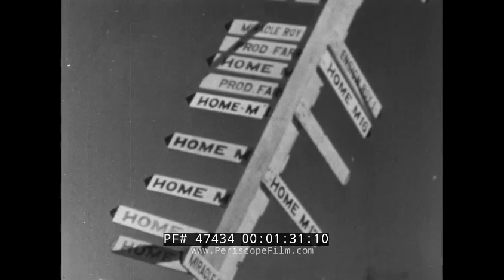1940s OIL PRODUCTION & PETROLEUM PROCESSING VINTAGE FILM 47434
Distributed by Young America Films, the Canada’s National Film Board presents “Canadian Work and Wealth Series No. 8 Story of Oil” — a 1940s black-and-white film on the benefits of oil and natural gas and the migratory lifestyle of oilmen. Mark 01:00 shows us a view of the foothills of Alberta province, home of the largest supplies of oil in Canada, and Turner Valley in Calgary, where tiny towns are home to many of the workers who rely on the oil wells for income. The oilmen and cattlemen share the land, though the oilmen know that when the well runs dry it will be time to move on. At mark 03:10, we see men preparing a drill as the narrator discusses how fossils are responsible for creating that oil. Following scenes of a seismographic study to “see” the various levels of rock, geologists can determine whether a proposed site may hold oil.  A new well is shown being dug starting at mark 06:15 and an oil derrick being erected that will hold the drilling gear. Drilling soon begins, and after changing the drill bit at mark 09:53, drilling begins again. At mark 12:09, the viewer learns that not many wells are “gushers” as shown in TV or the movies. Rather, valve readings tell workers they have struck black gold and the length of pipe used in the drilling process is removed and prepared to be relocated. A casing is then inserted in the well to hold the wall while acid is pumped in to break down limestone and permit easier flow. Underground wastes are carried a safe distance from the well and burned, where at mark 12:56 we see a giant fire ball and black smoke rise into the air. The oil workers return home after the shift, where one man is shown being greeted at mark 13:28 by his wife and their infant daughter. Oil removed from the ground, we learn next, is stored in tanks and eventually transported to cleaning plants. At scrubbing and absorption plants, like one shown at mark 15:13, gas is separated from oil and high-octane is removed. At a refinery (mark 15:25) oil’s various commercial elements are further separated including gasoline, kerosene, and tar. As the film closes, the everyday uses of oil are shown, from a boy greasing his bicycle wheels to a girl lubricating her sewing machine. “Oil and gas and all the byproducts of petroleum, are an important part of our modern way of living,” concludes the narrator at mark 17:00.